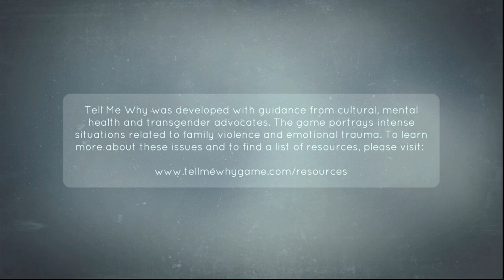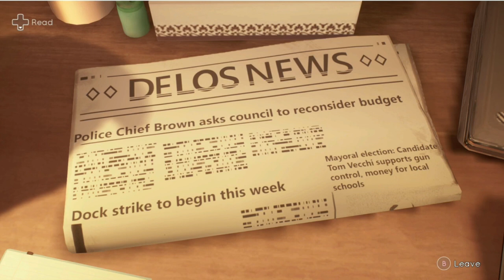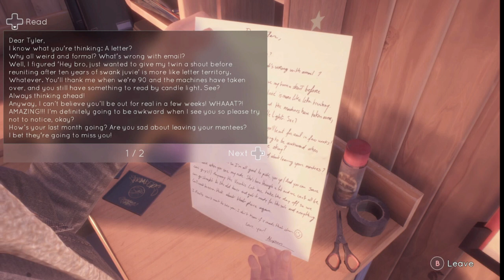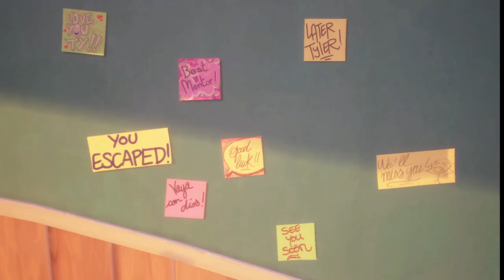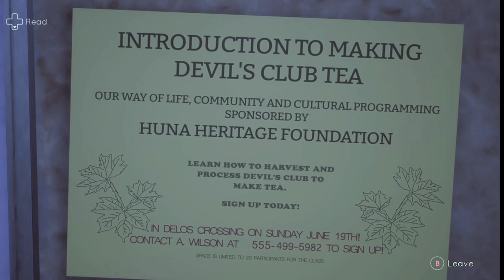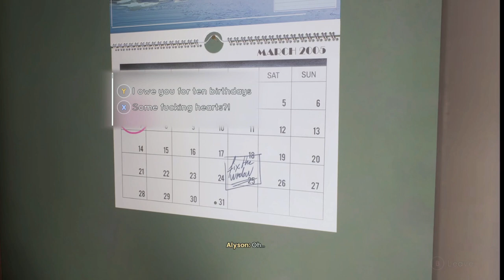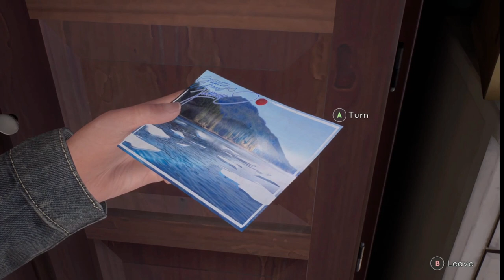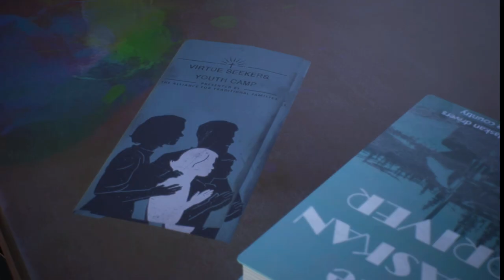Tell Me Why Chapter 1: Homecoming Part 1- The Ronan Twins